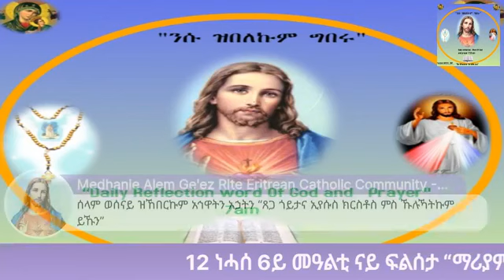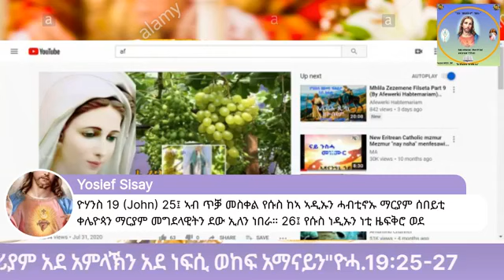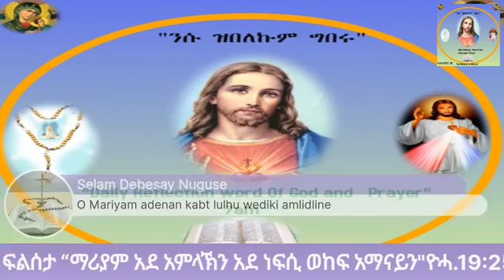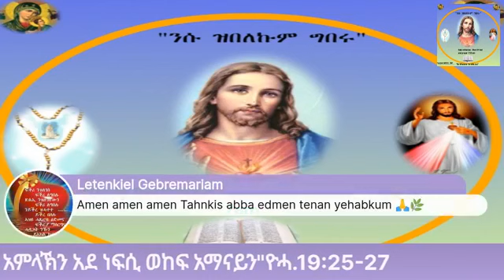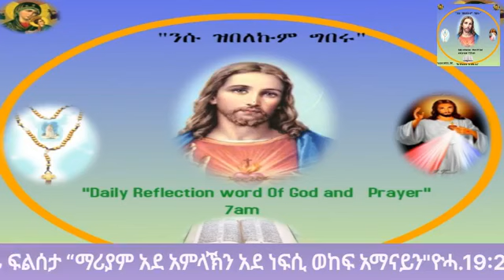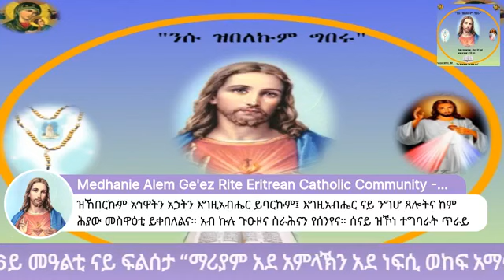12 ነሓሰ 6ይ መዓልቲ ናይ ፍልሰታ “ማሪያም አደ አምላኽን አደ ነፍሲ ወከፍ አማናይን"ዮሓ.19:25-27